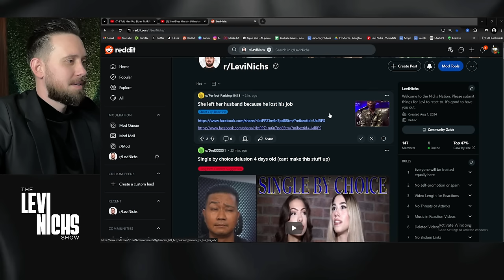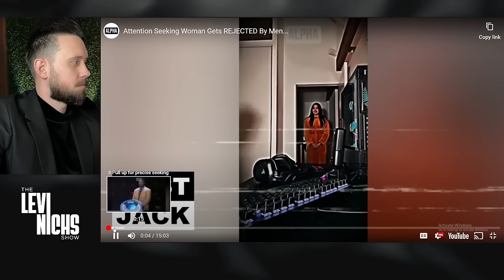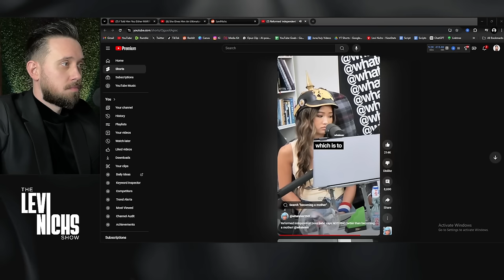I Told Him You Either MARRY ME or I LEAVE & It Backfired